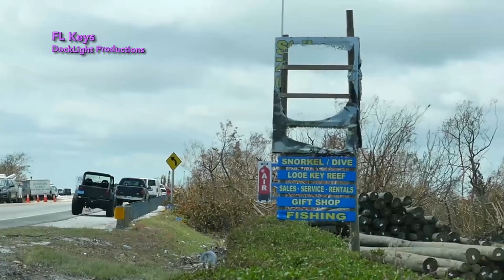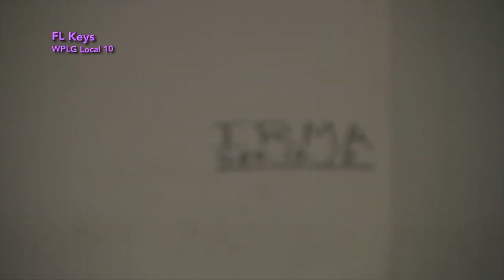The Hurricane Mean Season, Day 2: Hurricane Irma & The Florida Keys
It’s Day 2 of our special hurricane series: The Mean Season.

Join Chief Digital Meteorologist Leslie Hudson as she takes a look back at life after a major hurricane.

It’s been nearly 2 years since Hurricane Irma slammed into the Florida Keys and many are still struggling to find their new normal.